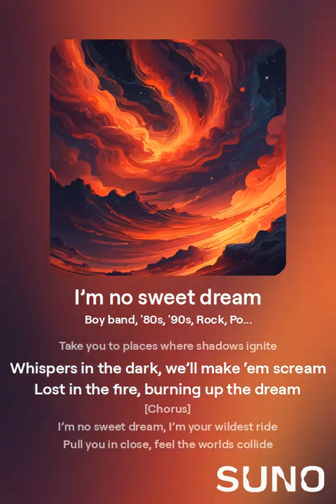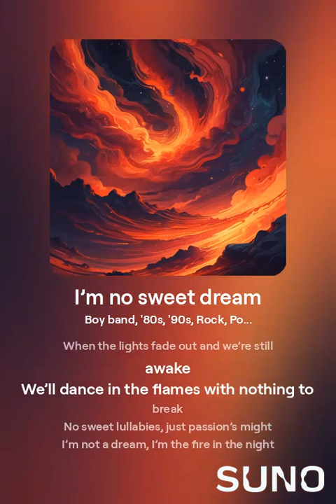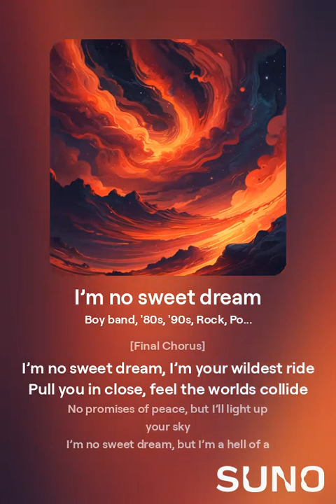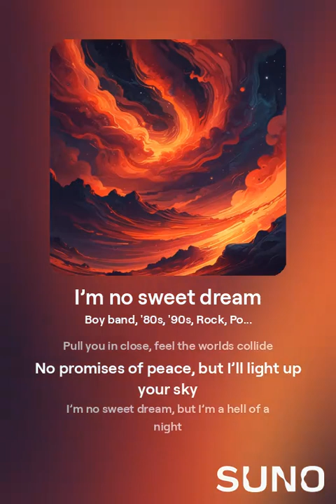I’m no sweet dream